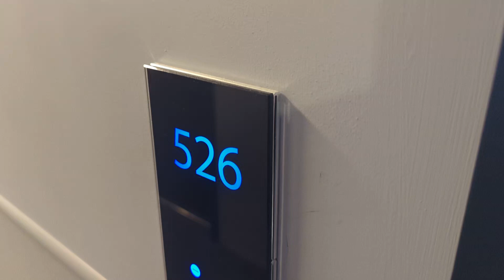Room 526 Point A Hotel Kings Cross London